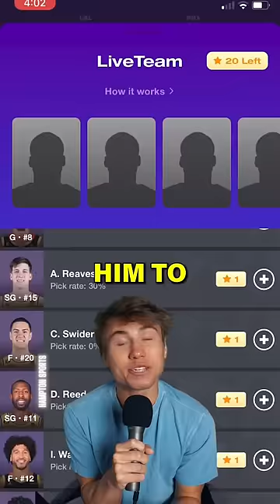Austin Reaves CAREER night 🍿🔥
Check out Stadium Live on the App Store 🔥 They’re the 🐐 fantasy sports game @stadiumverse